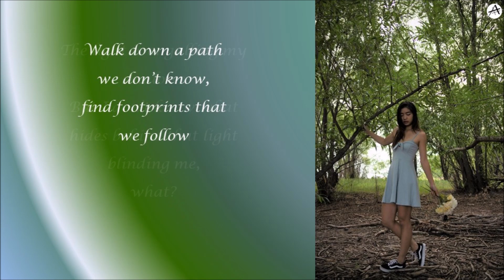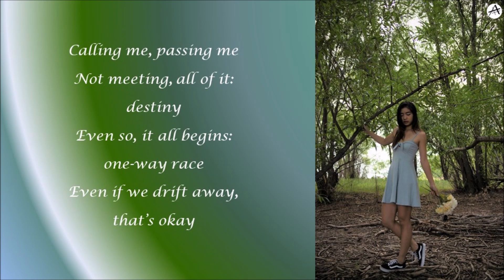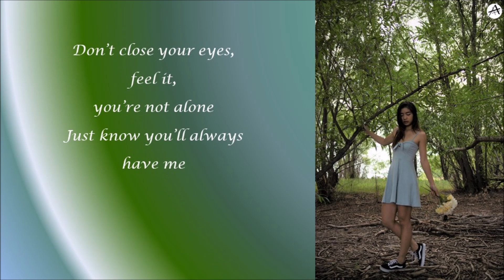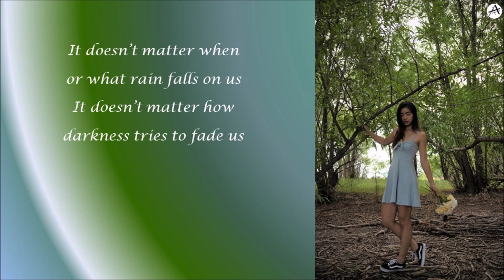DON’T LEAVE ME - BTS [English Cover] | Amy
This is still one of my all-time favorites by BTS, and it’s real late, especially because I actually recorded this 2 years ago whattt (there are some flats I know ¯\_(ツ)_/¯). Buttt better late than never! Thanks for listening to my English cover of “Don’t Leave Me” :)
-Amy

You can use our lyrics; just please credit us by providing the link to our video and channel.